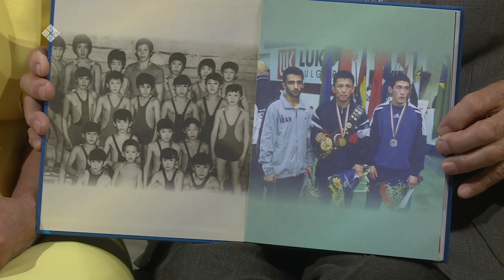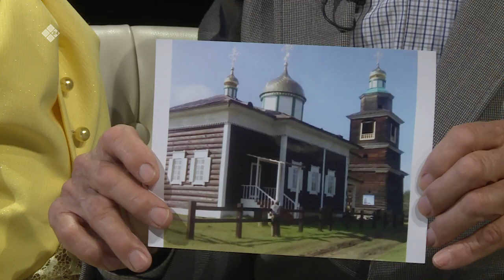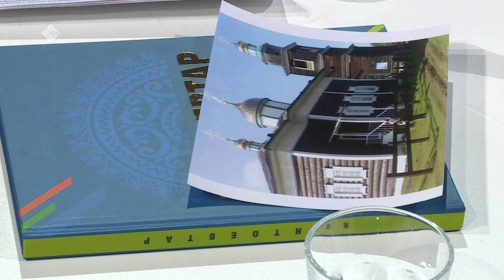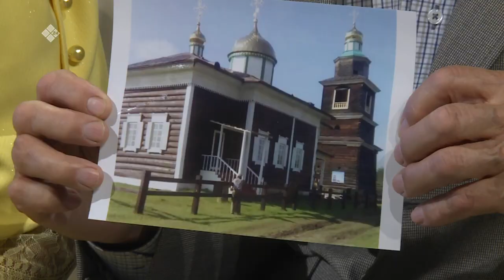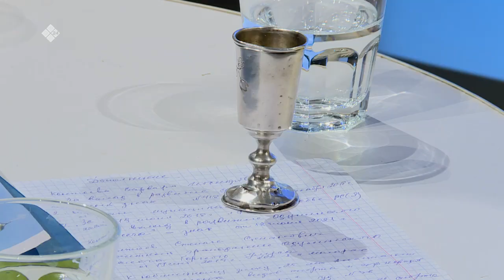«Сэһэн сирэ» биэриигэ: чемпионнар төрөппүттэрэ Варвара уонна Степан Контоевтар (07.12.21)